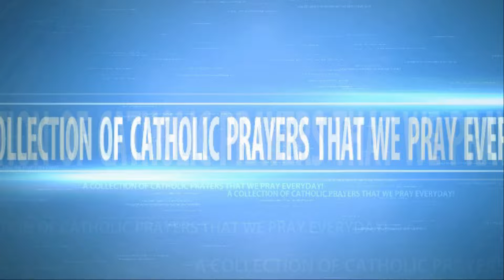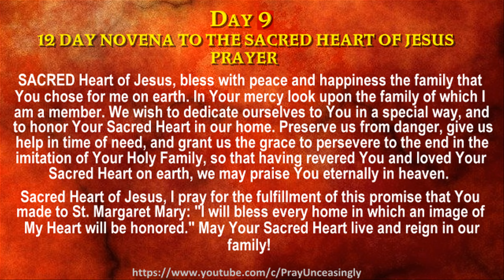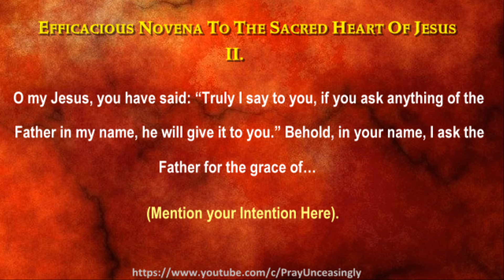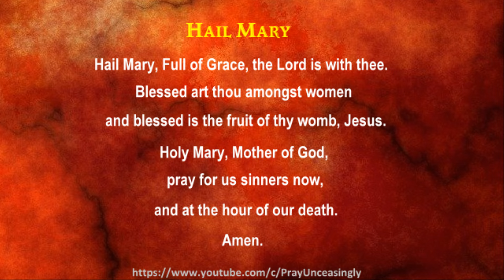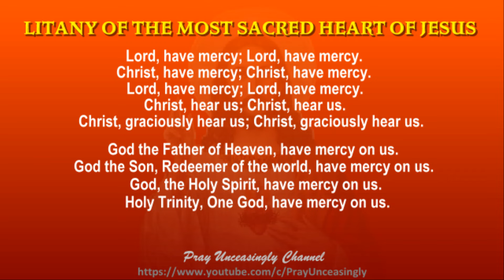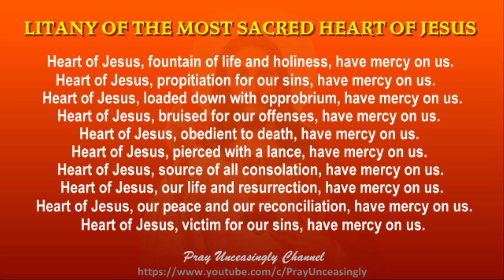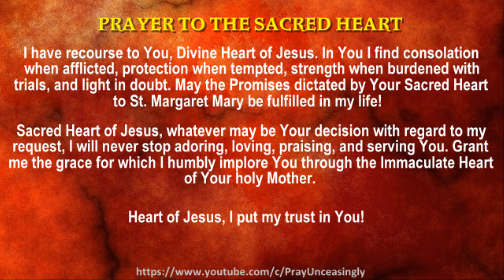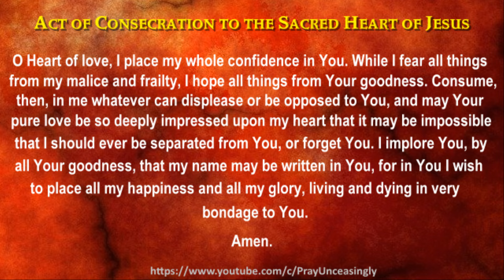DAY 09 SACRED HEART OF JESUS 12 DAY DEVOTIONAL NOVENA PRAYERS - BLESSING OF DEVOTION AND DIVINE LOVE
Sacred Heart of Jesus, may I never neglect my immortal soul, for if it is lost, all is lost. Help me, through Your grace, to strive earnestly for its salvation, knowing You died for it. Grant me the grace to grow ever more in Your love, that my life may reflect my love for You through obedience to Your commandments. Make Yourself known to me in Your wonderful and lovable Self, so that knowing You, I may love You, the Father, and the Holy Spirit with all my heart. Fulfill Your promise that tepid souls shall become fervent. Forgive my carelessness and inflame my heart with Your Divine love. Amen.

LIGHT A VIRTUAL CABDLE AND LEAVE YOUR PRAYER REQUEST WITH US. Whether it's for you, a loved one, or a special intention, we are here to join you in prayer and offer our heartfelt support. Together, let's find strength, hope, and peace.